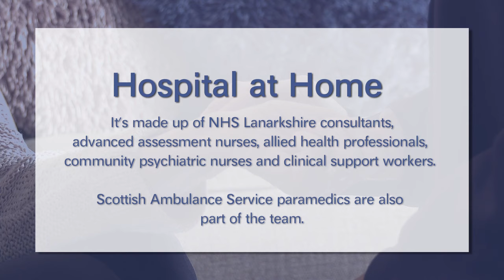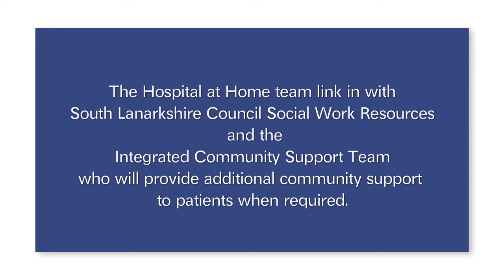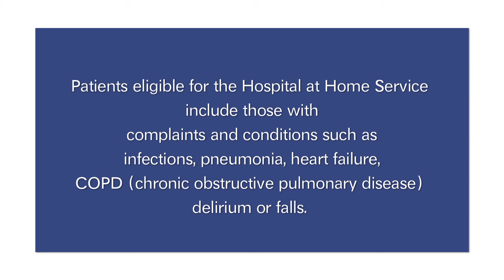Hospital at Home - Lanarkshire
The Hospital at Home Service is expanding across Lanarkshire. The multidisciplinary care team aims to treat frail older people with specific complaints and conditions safely in their own homes and avoid the need for hospital admission.